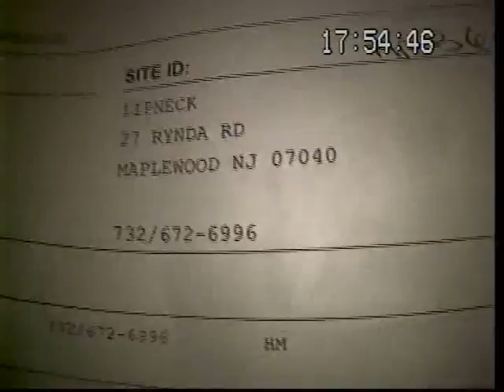W298251 LIPNECK 146533